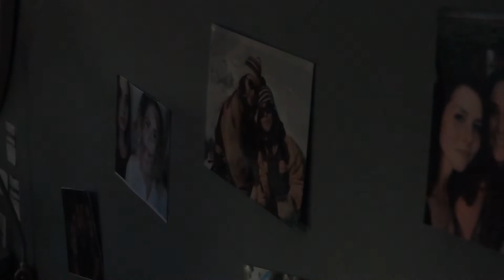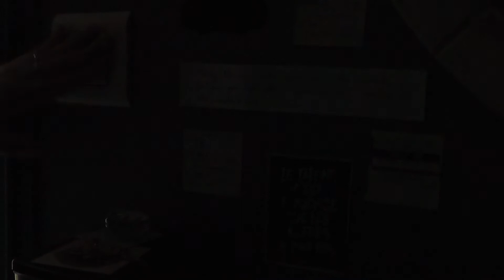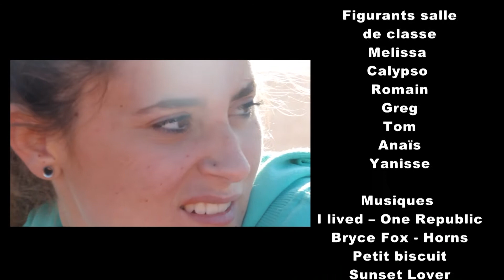Ce jour là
2017 Bac option CAV facultatif